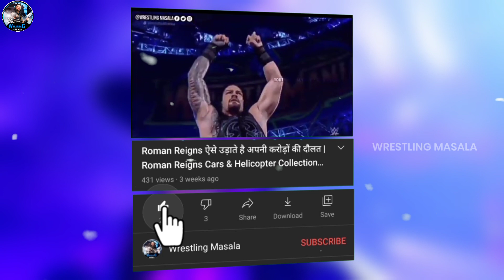The Undertaker (अंडरटेकर) Biography In Hindi | Life Story |The Undertaker Documentary Full In Hindi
1. WWE News
2. WWE Rumors
3. AEW News
4. Wrestling News
5. Wrestling Rumors
6. Wrestling Masala